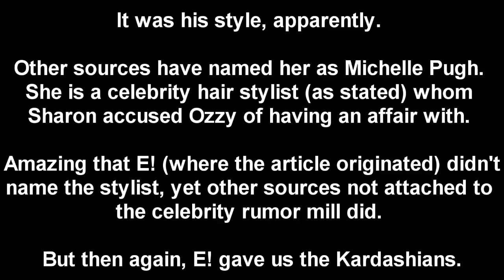CKN Reacts to the Separation of OZZY & SHARON OSBOURNE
More information will come, no doubt.

Its a hard day to report this since its Mother's Day, but sadly it seems the long, storied marriage between Ozzy and Sharon is potentially over. Ozzy is no longer living at their California mansion, reports state, and this all stems over a potential affair Ozzy had with a celebrity hairstylist. Hardly seems his type, but who knows anymore, right?

What's sorrowful about this is that the couple seems to have been through it all, and though some horrid times that have tried the marriage constantly. Ozzy's erratic and drug-addled behavior has made for many headline moments throughout their union, but it always seemed like the couple pushed through.

Now 2016 is claiming marriages.